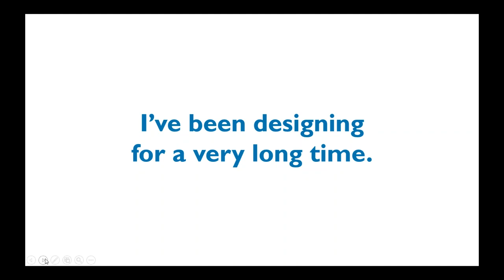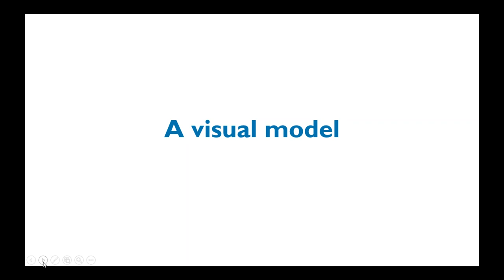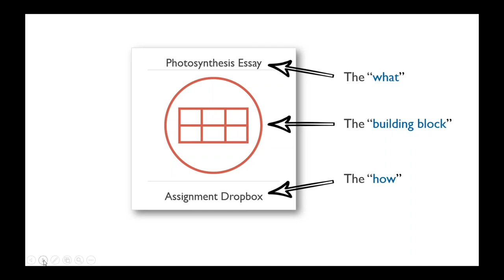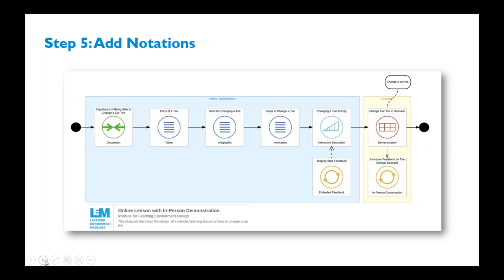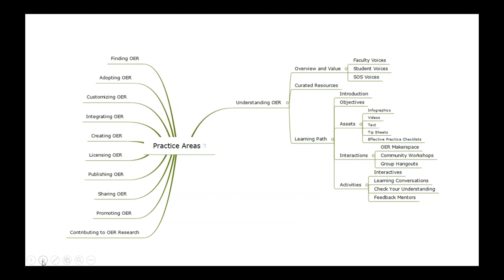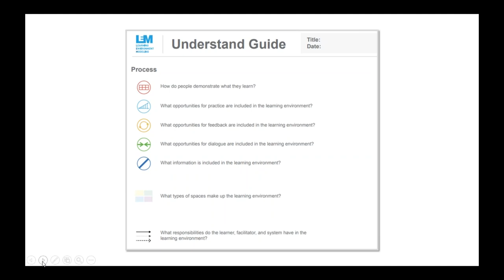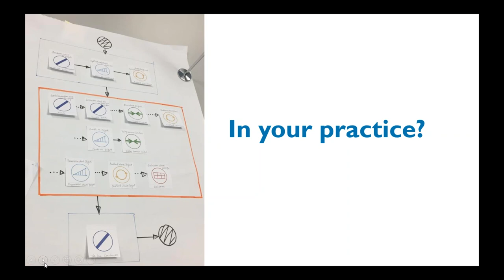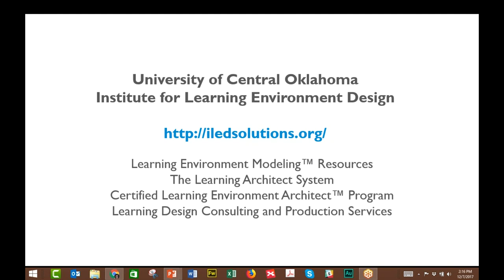Learning Environment Modeling Language - Phylise Banner Dec 7, 2017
A Message from Instructional Design & Learning SIG:

Many thanks to all our attendees and especially to our presenter, Phylise Banner.

Please tell us what you thought about the webinar by completing this survey Your response will help us keep this program relevant and beneficial.

And don't forget to sign up for our future events on our

Creating a vision that is shared among designers, subject matter experts, clients, and leaders is one of the fundamental challenges that content professionals must overcome. In the learning design space, many project stakeholders lack the background knowledge, experiences, or "language" to relate their vision in ways that instructional designers can effectively implement.

In this session, Phylise will introduce an easy-to-use and powerful visual learning design method called Learning Environment Modeling (LEM) — a unique visual language created to enhance communication and foster collaboration between instructional design professionals and diverse stakeholders.

During the session, you will learn how to visually communicate the correlation of specific design elements to learning results and use Learning Environment Modeling (LEM) to collaborate effectively with blended learning project teams. Phylise will talk about how to facilitate more effective communication throughout the design process, and how to use a learning environment design system and tools to remove or reduce ego-centric behaviors and attitudes during the design process.

Join us as we explore how LEM can support creative learning experience design and remove barriers to communication throughout the learning design process.

Intended Audience
Instructional designers at the practitioner level, academics, students, and explorers.

About the Speaker: Phylise Banner

Phylise Banner is a learning experience designer with over 25 years of vision, action, and leadership experience in transformational teaching and learning approaches within academia and industry. A pioneer in online learning, she regularly seeks out and embraces opportunities to experiment with emerging pedagogies and technologies in order to best serve learners, and to create vibrant and engaged communities of practice. She is an Adobe Education Leader, STC Fellow, performance storyteller, avid angler, aviation enthusiast, and currently training to be a private pilot. She is also the proud owner of a 1967 Amphicar.